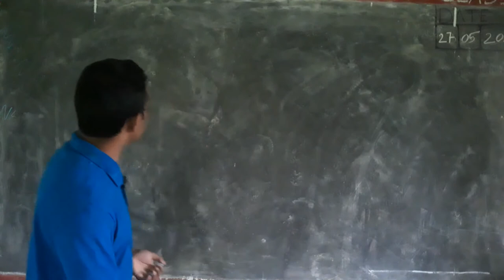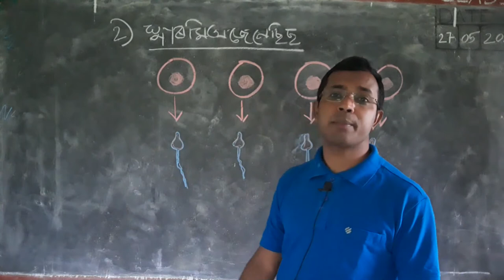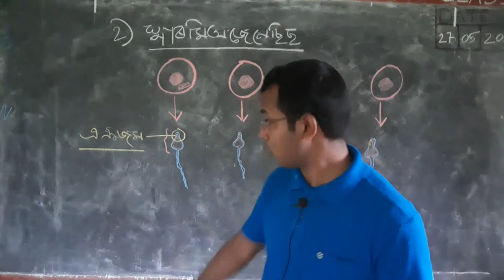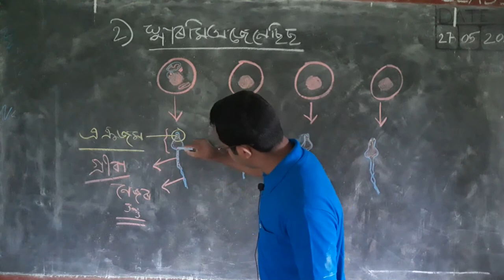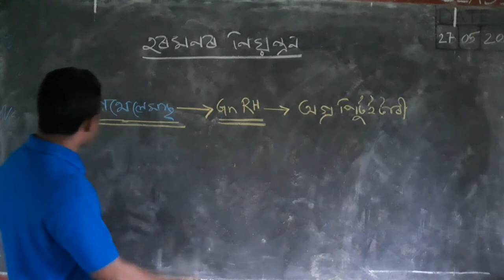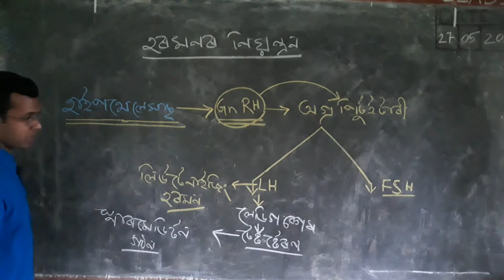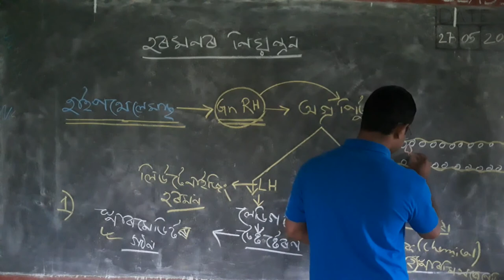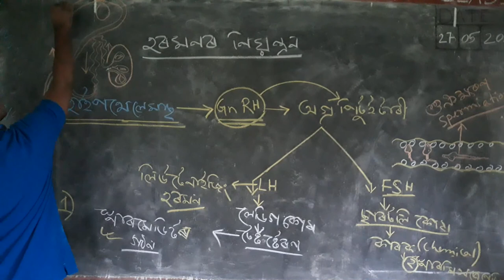মানুহৰ প্ৰজনন, PART 6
Spermatogenesis ( Spermiogenesis)